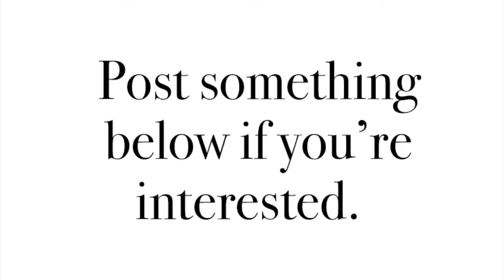P&DBOnline 21-22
An exciting online painting & drawing course for beginners